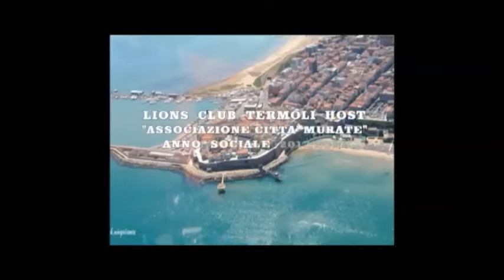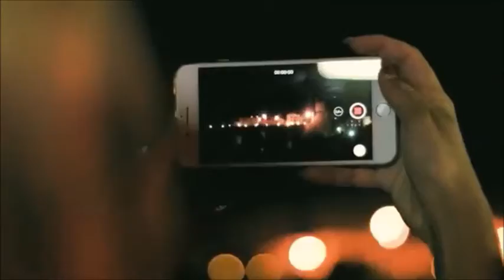LA BELLEZZA DI TERMOLI 1' VIDEO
VIDEO CREATO DA Luciano Ciaburri "NEW LAB CB"